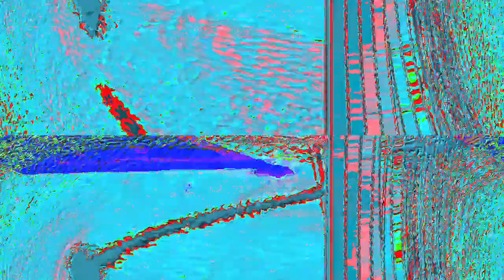[EPILEPSY WARNING] Movie 23 02 18 12h13m22s